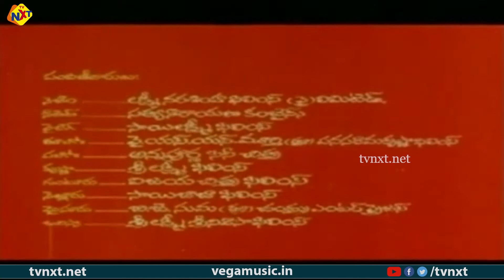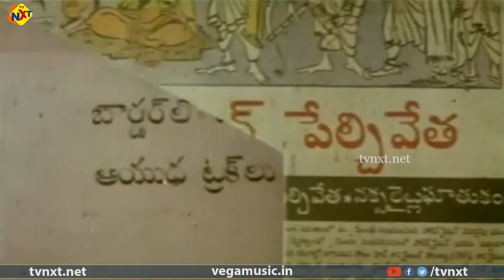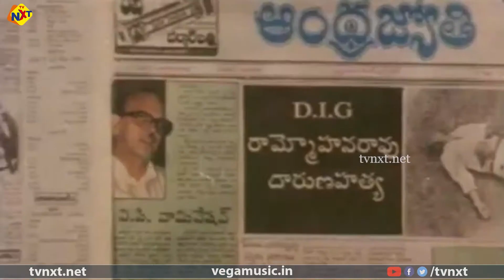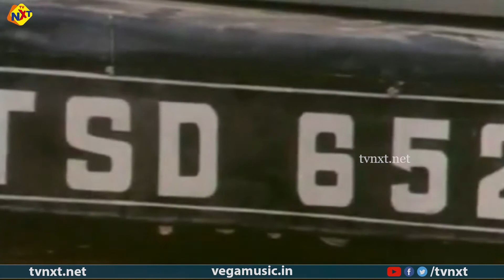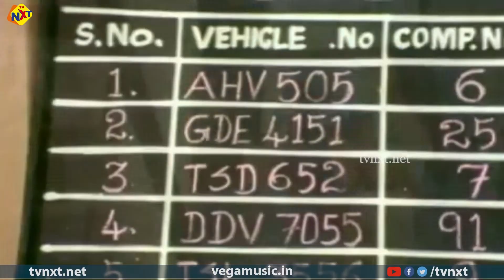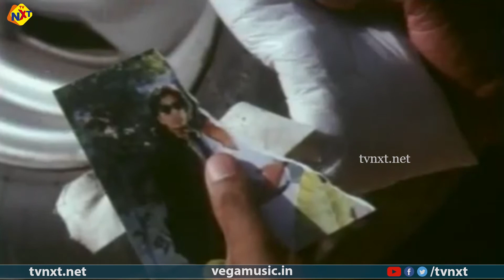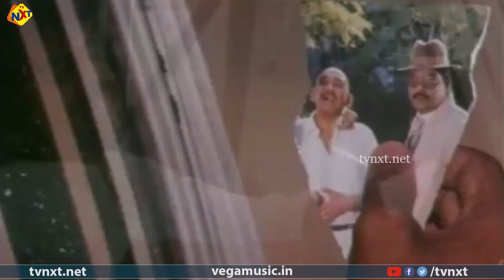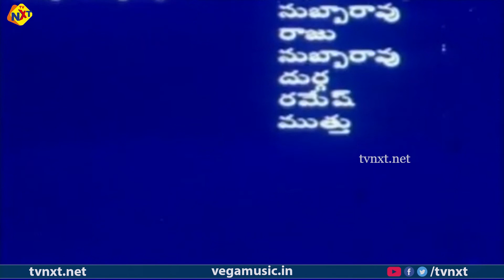Chaitanya(చైతన్య) Telugu Full Movie | Akkineni Nagarjuna |Gouthami |IIaiyaraaja |Telugu Movie Studio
Watch to Chaitanya(చైతన్య ) Telugu Full Movie | Akkineni Nagarjuna | Gouthami | Telugu Movie Studio

Movie Name: Guna
Starring: Akkieni Nagarjuna, Gouthami, raghu Varan, Silk Smitha, Kot Srinivasa rao, among others.
Director: Pratap Pothan.
Producer: Sathyam Babu.
Banner: Sri Tirumalesha productions.